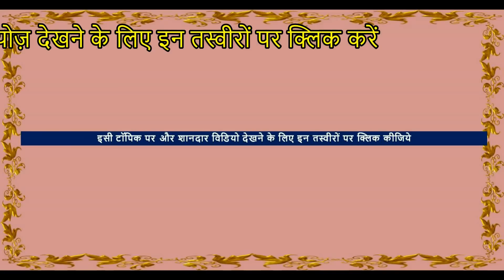Indian Nukra Marwari Baby horses ( Colt ) पुष्कर मेला में आये सस्ते बछेरे Horse Video घोड़ा विडियो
This informative vlog helps to gain knowledge about baby horse for sale , Latori bhai - Aligarh - told about the their stuff . In this cheapest horse market of india , stallions, mares and baby horses ( foals ) of Many Indian horse breeds are seen like white punjabi nukra horses  , Marwari horse, Kathiyawadi horse, sindhi horse . experienced people first try  horse riding  then if  find horse rate suitable  they go for it. Latori bhai - Aligarh
In this horse market of India , stallions, mares and baby horses ( foals ) of Many Indian horse breeds are seen like white punjabi nukra horses  , Marwari horse, Kathiyawadi horse, sindhi horse for sale . experienced people first try  horse riding  then if  find horse rate price suitable  they go for it.

Location- Pushkar horse Market ( घोड़ा बाजार मंडी  ) Pushkar Mela Fair Festival  , Rajasthan , India
Event  -  Pushkar Pashu Mela (Pushkar cattle fair  )